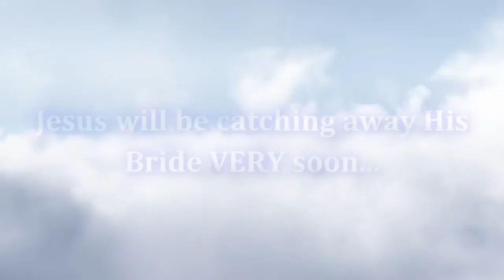Pre Trib Rapture 27 Making A Left Behind Movie